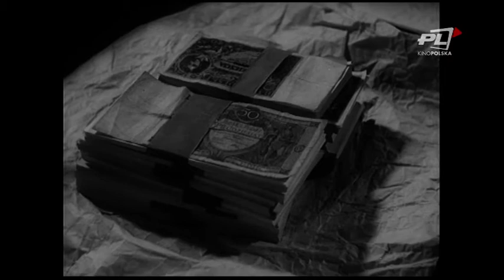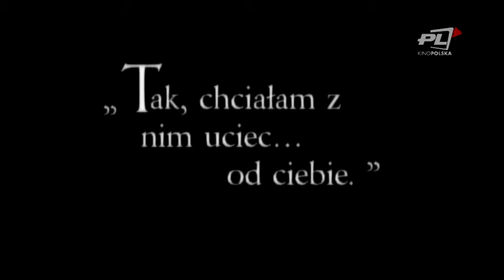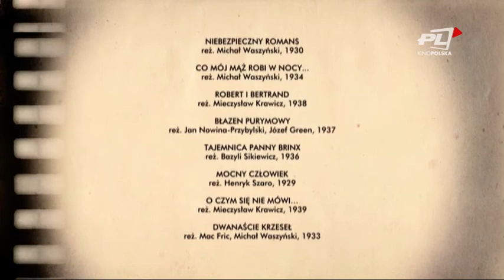W ILUZJONIE: Cudzoziemcy w polskich filmach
Tęsknisz za magią starego kina? W Telewizji Kino Polska pełne uroku komedie, wzruszające melodramaty i największe przedwojenne gwiazdy co tydzień prezentuje widzom wytrawny znawca filmu przedwojennego, Stanisław Janicki. Błyskowi tych ciemnych okularów nie sposób się oprzeć!